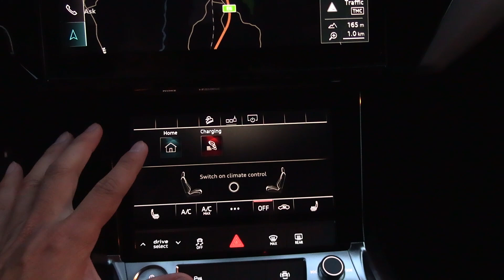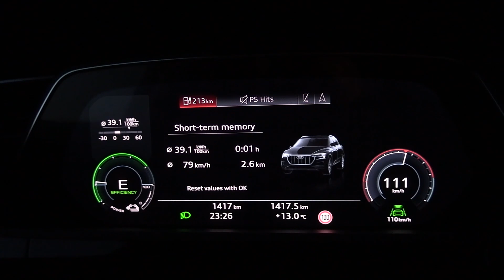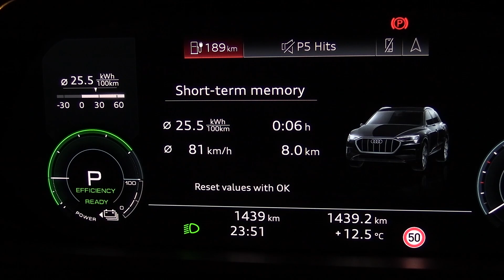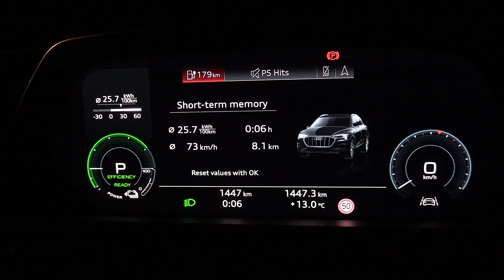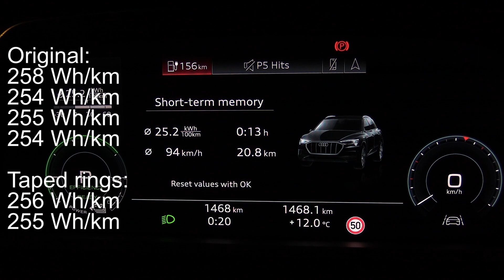พยายามลดการใช้ไฟฟ้าใน Audi e-tron